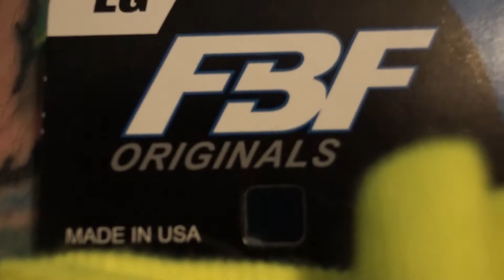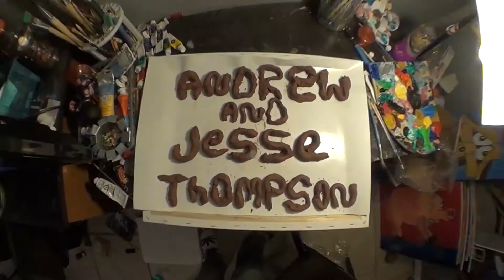language vol 2 intro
a video by chucky gerold